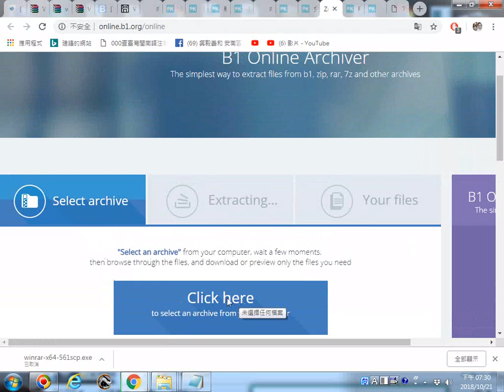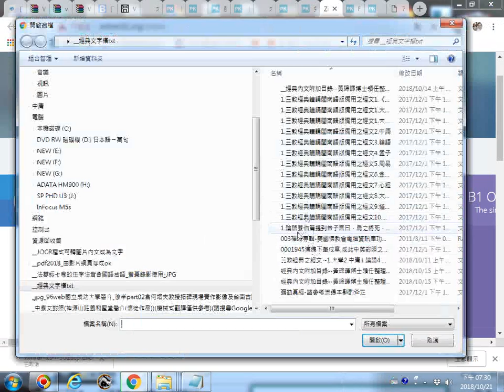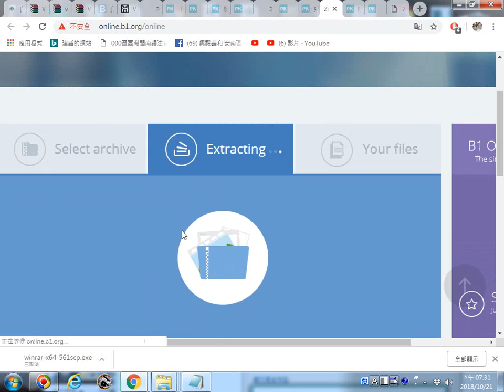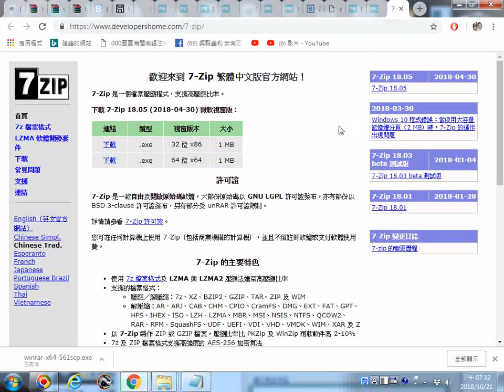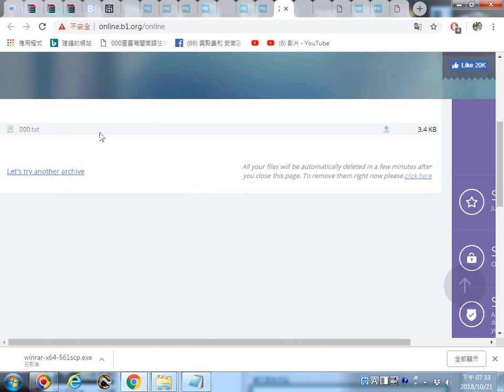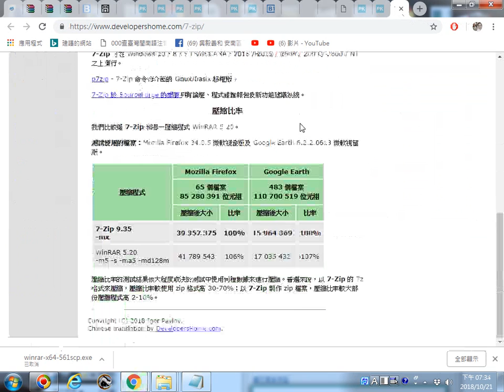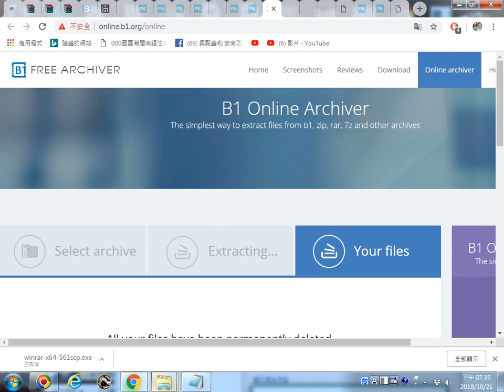操作實況影片 免費Online線上解壓縮軟體！支援rar、7z、zip，免安裝程式http online b1 org online20181021螢幕錄影